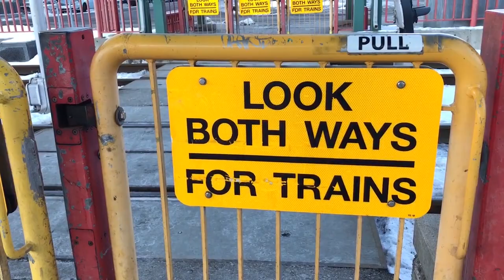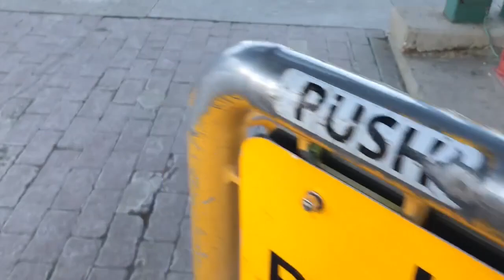THE C - TRAIN SONG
The C Train Rocks !!! Calgary Rules !!!
Guitars Recorded on 1st Ave Sunnyside, Calgary, Alberta
.. Drums recorded on Fourth St. Toronto, Ontario.